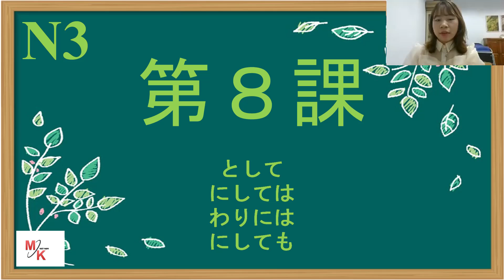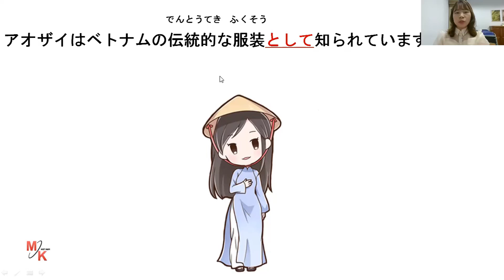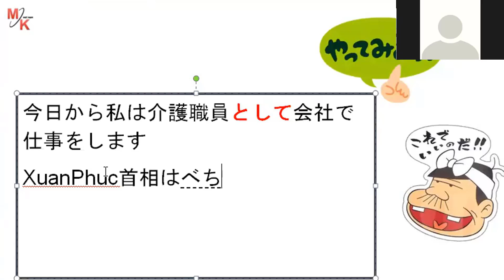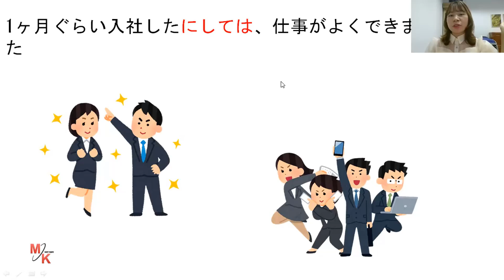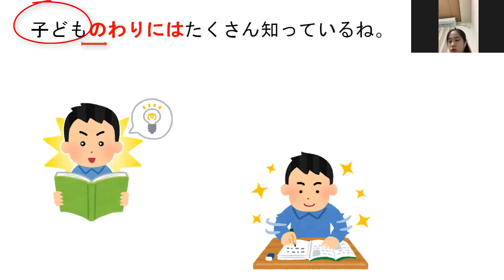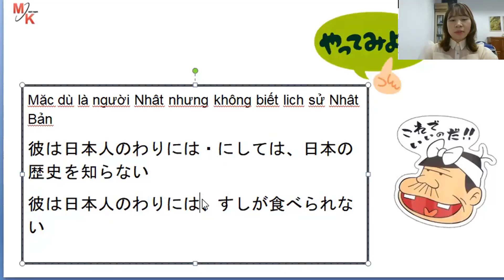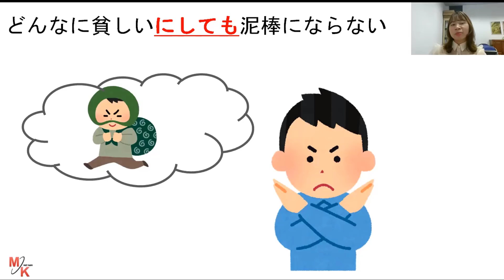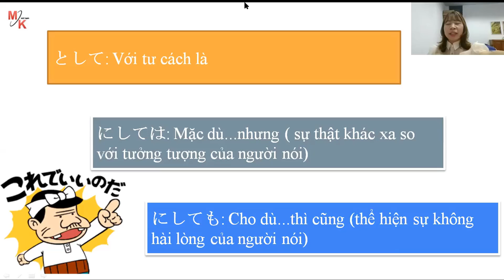MKO N3 ONLINE CLASS: LESSON 8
BÀI GIẢNG TIẾNG NHẬT N3 ONLINE: BÀI 8
NGỮ PHÁP TIẾNG NHẬT　N3:　にしては、にしても、わりには、として